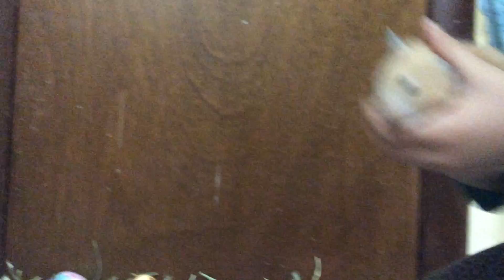Funny BLOOPERS for Peachy the Pink Nosed Hamster original song!